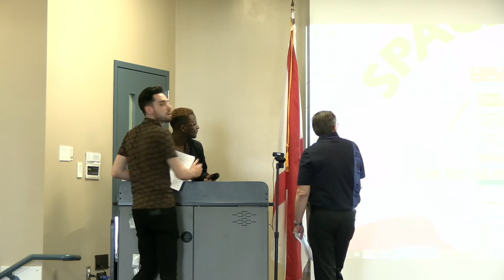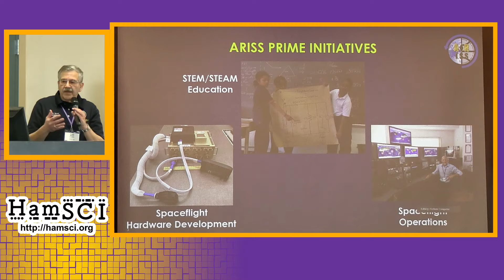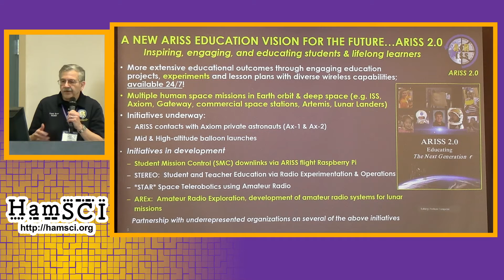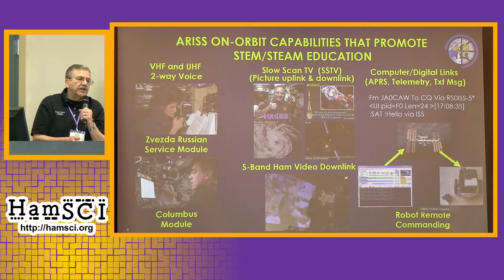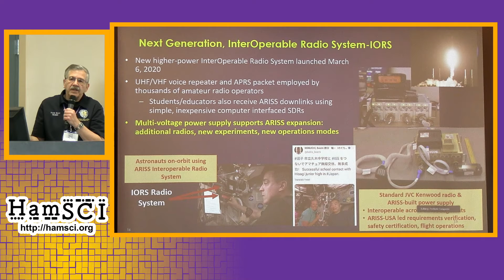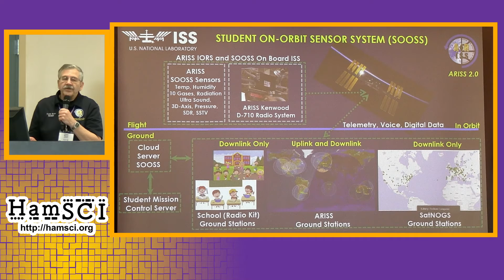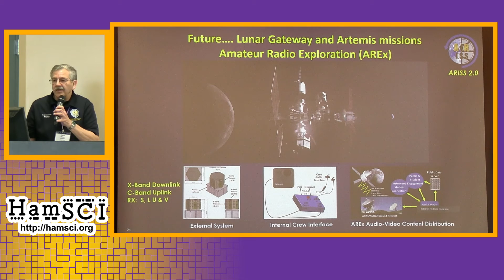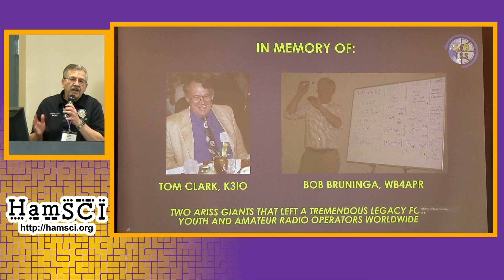HamSCI Workshop 2022: Using the ARISS radio systems on ISS for HamSCI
Using the ARISS radio systems on ISS for HamSCI from the 2022 Workshop with Frank Bauer KA3HDO